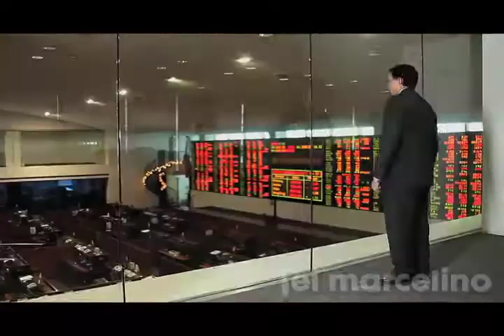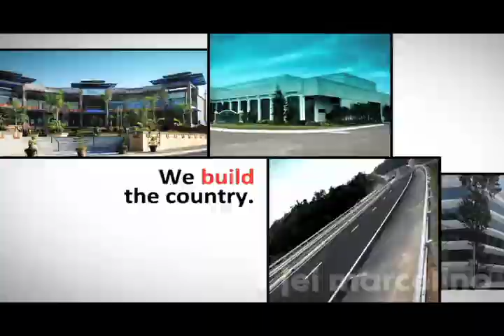Jei Marcelino Demo Reel 2012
My latest works from 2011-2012. Enjoy!

Song: Radioactive
Artist: Kings of Leon
Album: Come Around Sundown (2010)